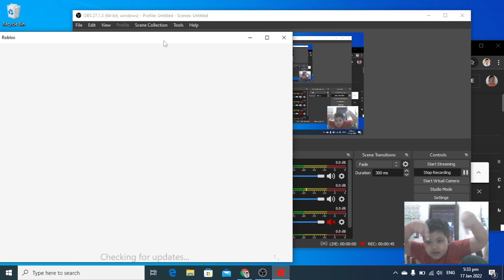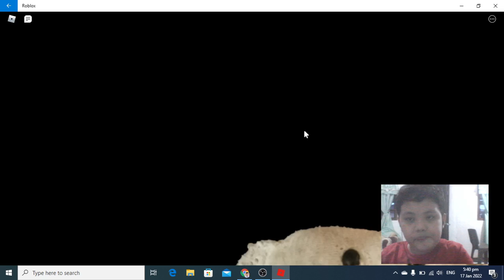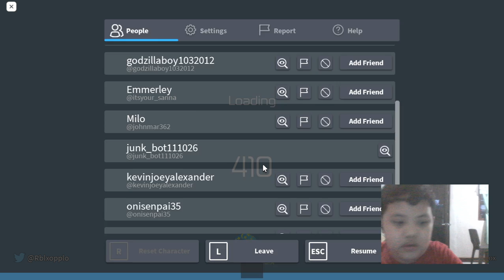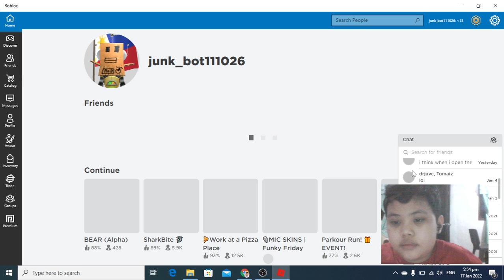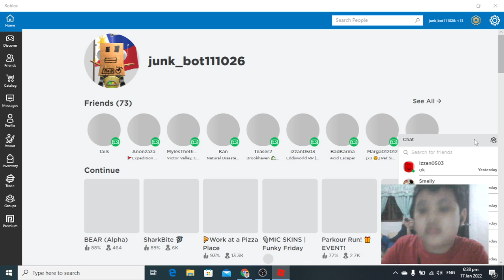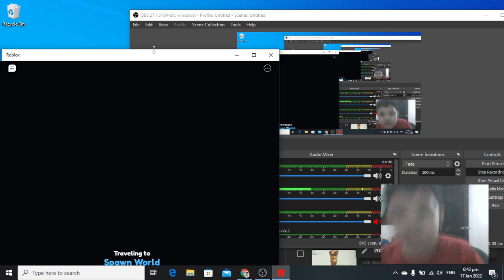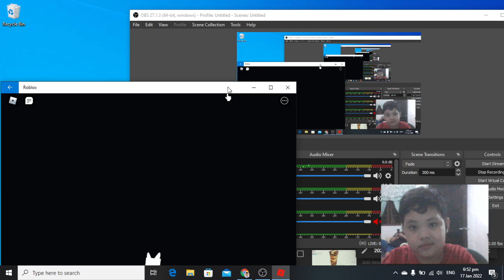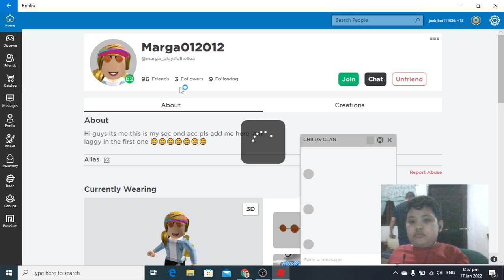my longest recording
Game Links
1st Link: im lazy